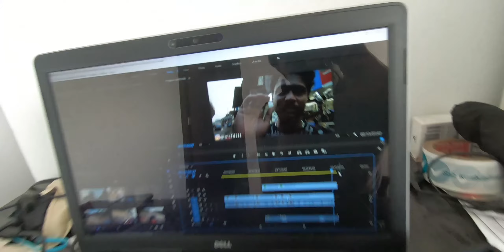KURLA CHOR BAZAAR | MUMBAI'S CHEAPEST AUTOPARTS MARKET | VLOG #83 | WTF DIL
GadgetsGadgets I use for my vlogs :

Smartphone I use for vlogging
GoPro Hero 6
Zhiyun Smooth Q Gimbal
My Tripod
My Mic
My Secondary Mic
My Gorilla Pod
My Power Bank